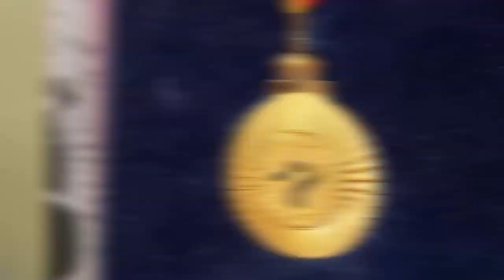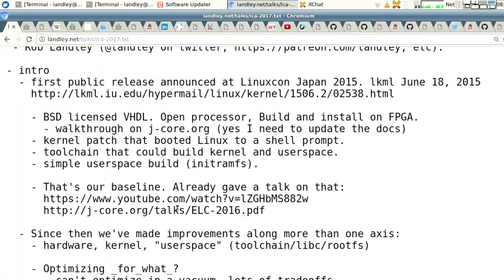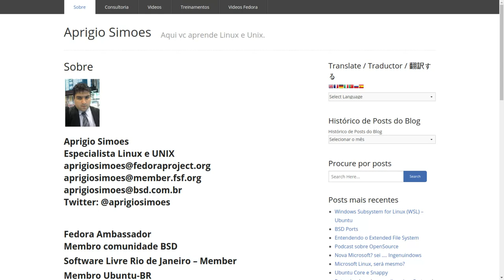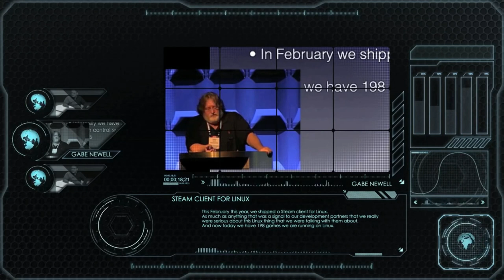Usuário Linux de verdade não JOGA!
Parece ser um paradigma afirmar que usuários de não jogam ou que se torna uma profanação saber se algum deles jogam (e isso até mesmo afasta usuários de outros sistemas operacionais). Vamos ver se isso é verdade ou uma lei mesmo?

Nota: A travada que ocorre nos 47 segundos do vídeo foi um problema no Youtube: